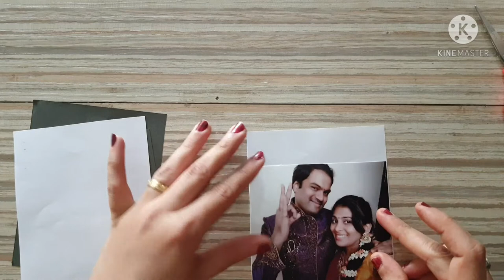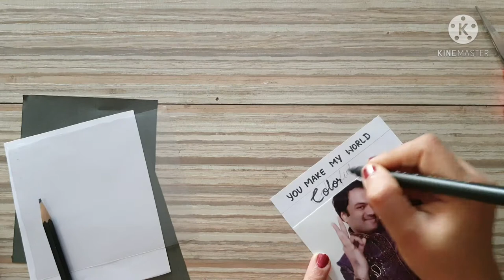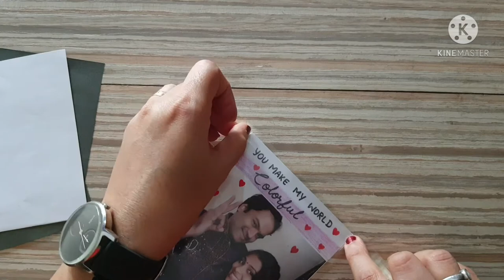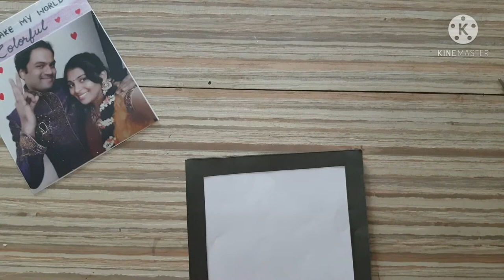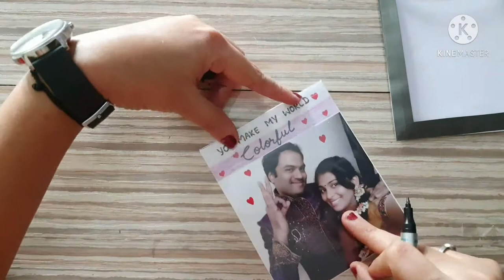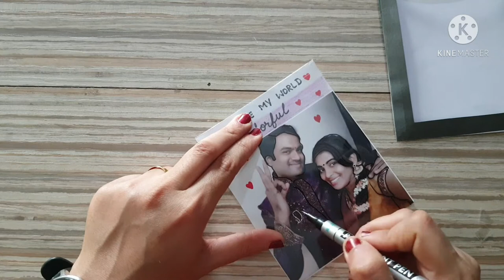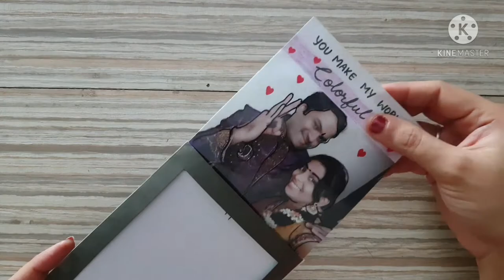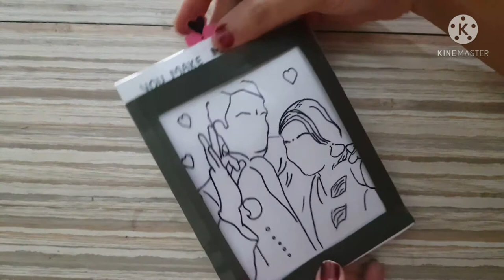Valentines day card ideas | Magic card | Card for husband/boyfriend | valentines day gift ideas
DIY Magic card for the coming Valentines day….

When it comes to telling someone how much you love them, there's no better way to do it than to give them something you made yourself.  From a simple handmade Valentine's Day card to simple photo frame with a photo of your loved one’s, there's nothing that won't impress a loved one if you've taken the time to make it yourself.
So in this Video , I have shown how you can make beautiful yet easy magic card in minutes !!

Myself Madhusheee, a craftoholic girl who makes videos of all kinds of DIY tutorials from kids crafts to fashion DIY it includes home decorating ideas, life style videos, , life hacks and festival decoration ideas and lot more which will definitely help you in your day to day life. You can also suggest if you want me to make any kind of diy tutorials. I would love to hear from you !!

Heart Photo frame making at home | Valentine's day gift | Room decore ideas

Valentines day Heart Card ; valentines day card ideas : DIY